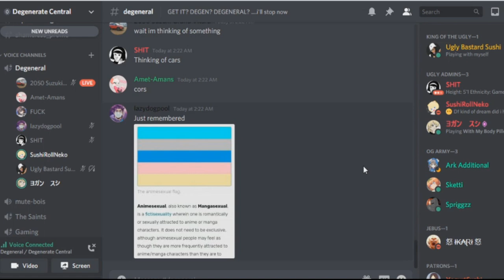Anime Degenerate Discord Server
Just wanted to let you guys know my discord server named Degenerate Central is super active right now and you should join. You'll get to talk to an ugly bastard, degenerates, weebs, degenerate weebs who provide sauce and much more.